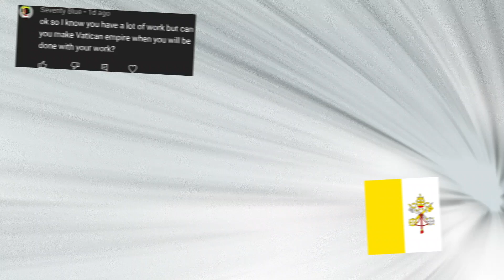Countries Making Empires (🇻🇦Vatican🇻🇦)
submit your requests in the comments! :D